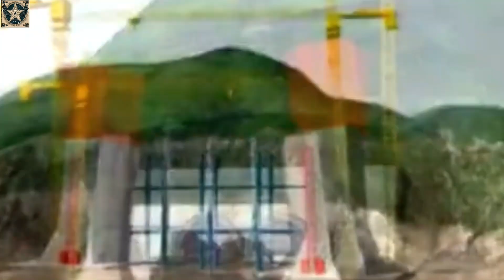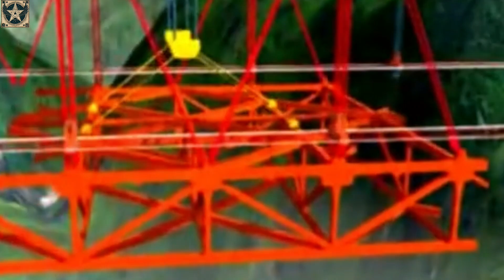Aizhai Bridge: A Marvel of Engineering and a Symbol of China's Beauty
Discover the Aizhai Bridge, one of the longest suspension bridges in the world, stretching 1,414 meters and soaring to a height of 324 meters. Completed in 2012 after five years of challenging construction, the Aizhai Bridge has set four world records and is celebrated as the most beautiful bridge globally. With an investment of 1.4 billion yuan, it not only enhances transportation but also boosts local economic development. Join us as we explore the impressive journey of building the Aizhai Bridge and the obstacles engineers overcame to create this architectural wonder!